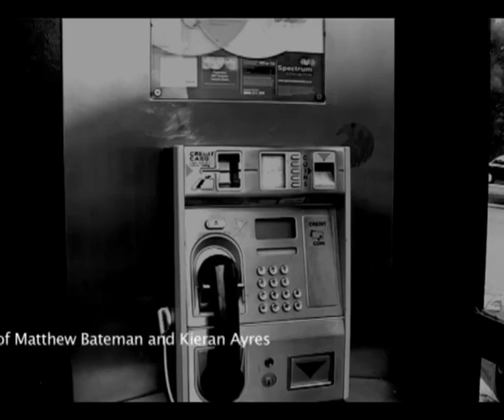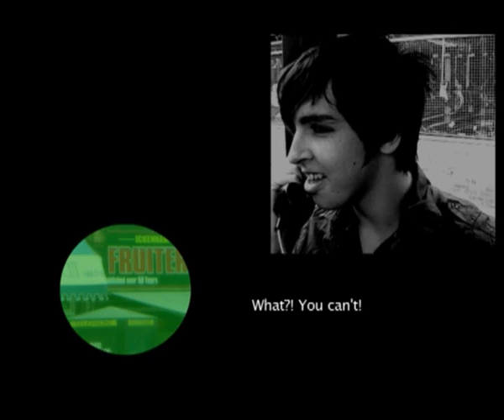Phonebooth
The 360 Youth Theatre in Ickenham provides arts and performance workshops for young people. 'Phonebooth' is a clip from the Video Worx workshop.